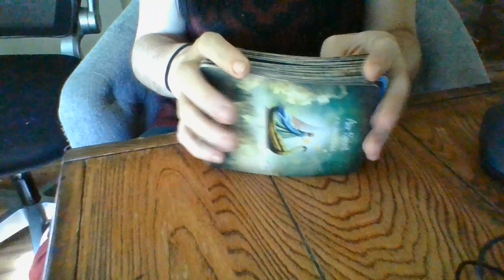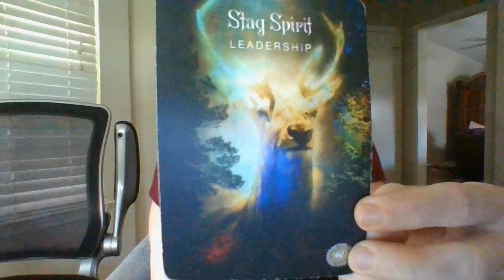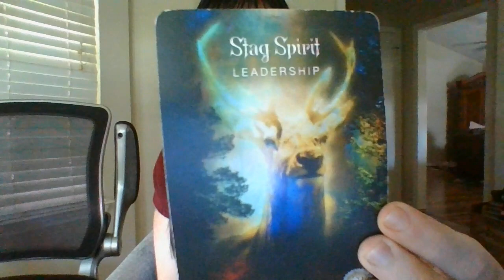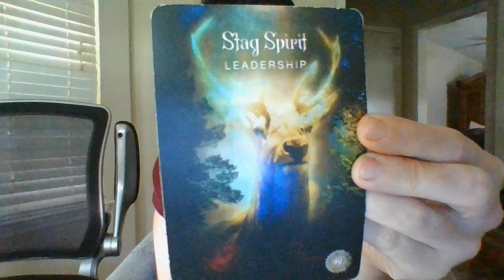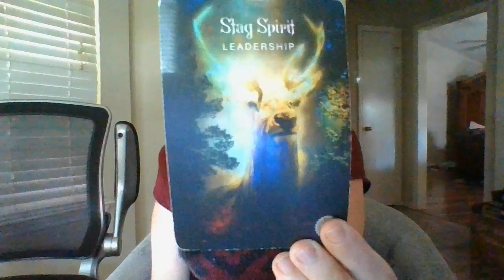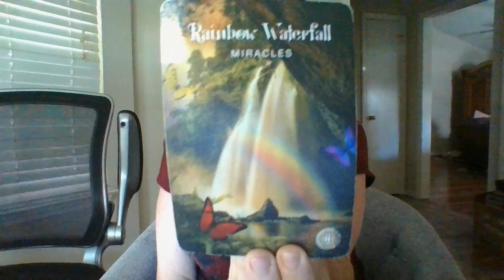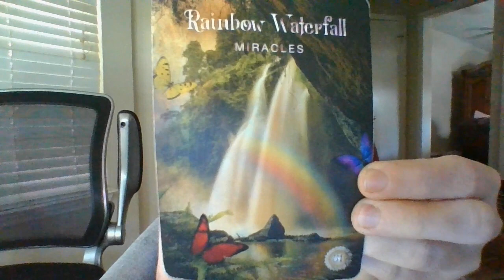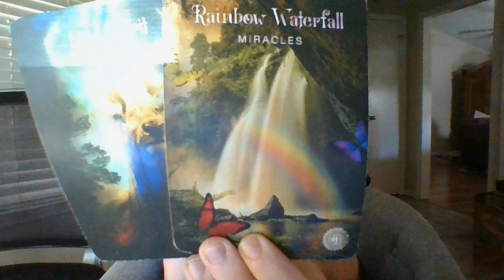WATER SIGN FORMER CO-WORKER'S AND BOSSES OF PAST WANTTOCOMEBACK!ITWOULDNOTBESMART!MIRACLESARECOMING!